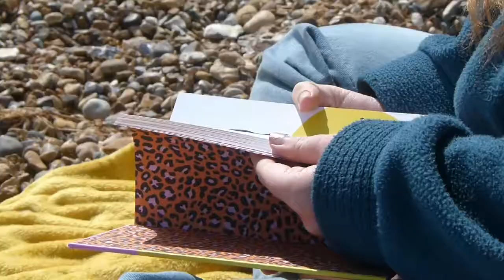Project Nel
a little tribute to my favourite gal